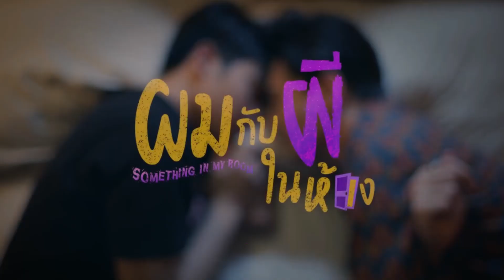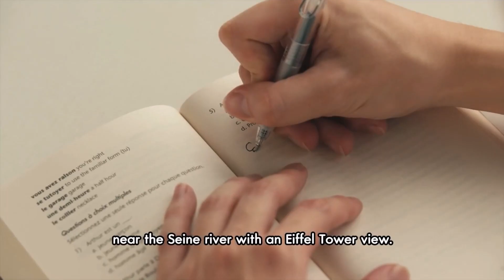The Most Anticipated Thai BLs for the year 2022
A list of 10 most anticipated BLs for the year 2022, the BLs are ranked in terms of popularity (buzz), The production house / director, the actors/acting and the overall presentation.